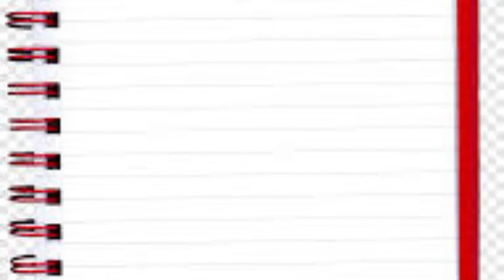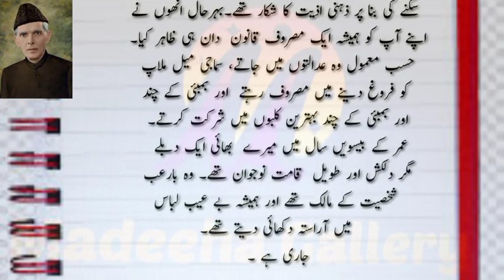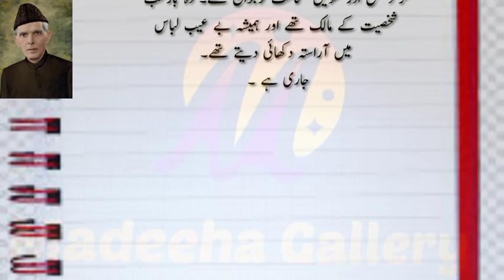Mera Bhai by Fatima jinah Page no 21 to 24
ہم @madeeha gallery کی آڈیو بک  میں میرا بھائی کے صفحات نمبر 21 تا 24 کا مطالعہ کریں گے ۔ میری آڈیو بک ان احباب کے لیے  جو بصیرت سے مالا مال مگر بصارت سے محروم ہیں ۔
آواز ۔ مدیحہ ریاض
ایڈیٹنگ ۔ مدیحہ ریاض